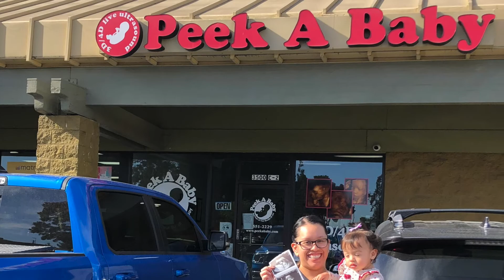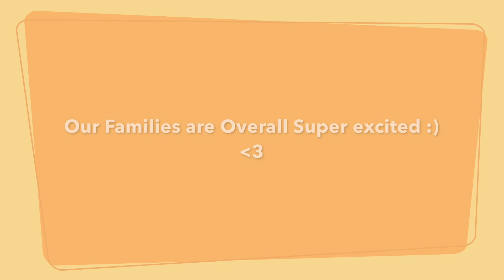TELLING OUR FAMILY'S WERE PREGNANT (AGAIN) BABY #2 | SURPRISING OUR FAMILY'S | LIVE ULTRASOUND